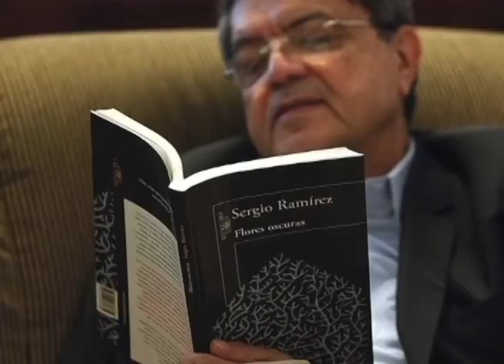Los personajes del año 2017: los escritores Sergio Ramírez, Claribel Alegría y Ernesto Cardenal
Esta Semana selecciona como personajes del año 2017 a tres grandes escritores, intelectuales y humanistas, que enaltecen el nombre de Nicaragua.
• Sergio Ramírez gana el Premio Cervantes, el Nobel de Literatura en español
• Claribel Alegría recibe el premio de poesía iberoamericana Reina Sofía
• Ernesto Cardenal, perseguido por el régimen, ganó el Reina Sofìa en 2012
• Nicaragua celebra con júbilo, mientras el régimen guarda silencio.